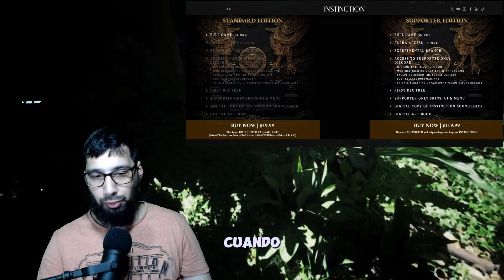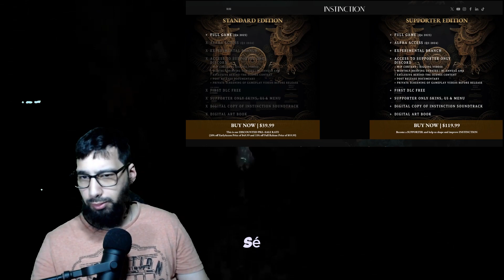Instinction game!! Sera el proximo "the day before"!? Hablemos de la pre-compra y más!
Bienvenidos a mi canal, en este canal vamos a encontrar de todo, tanto en Gaming, noticias variadas, pero principalmente de juegos, también hago blogs de lo que me interesa, ya que siento que también le puede interesar a mis espectadores.
¡Especialmente aquí busco hacer una linda comunidad sana, en la cual no se discrimine a nadie, aquí todos siempre van a hacer bienvenidos, a comentar e interactuar entre nosotros! :3
¡Les dejo mis redes para que estén más en contacto conmigo! :3